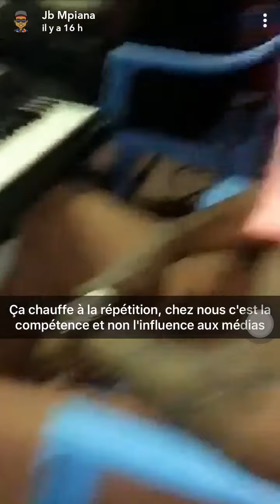Wenge BCBG: Demonstration danse du nouveau générique de l'album "Balle de match"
Description
Nono Fudji na Mulala ba démontrer danse ya générique ya sika ya Balle de match ya Wenge BCBG ya JB Mpiana